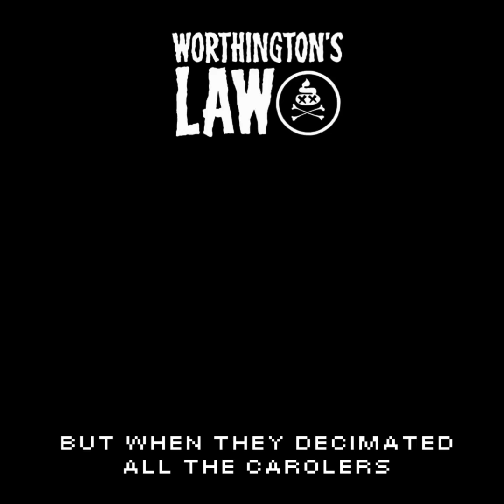When the Aliens Arrived at Christmas (Lyrics Video)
Our new punk rock Christmas song for 2024!

LYRICS
A bright light high above the snow…
Someone whispers, is it Rudolph? No!

It started as a silent night in winter
The snow had fallen and the trees were bright
When in the cloudy skies we saw a shimmer
But Santa Claus was nowhere in our sight

Some say they came here with a message of peace
But mistook our decorations for a war decree

Was it the twinkling lights?
Was it the happy songs?
Did they mistake our good intentions?
Did they think jingle bells
Was an inner stellar battle call
When the Aliens arrived at Christmas

When they descended on our town we went to greet them
We thought they'd enjoy the festivities
But when they decimated all the carolers
We started to take things personally

The snow became the color of a peppermint twist
And the city lights and christmas trees were turned into a mist

They had laser beams
They vaporized the police
And the mayor and his wife went missing
We had candy canes
We threw ornaments like grenades

Just when we thought that we’d lost hope
We heard a jolly ho ho ho
As Santa landed the aliens surrounded him
Like they’d been looking for their leader and they just found him

They put away their laser beams
And picked up candy canes
Though most of us were dust it broke the tension
When those creeps weren’t lookin’
Eight flying reindeer impaled them
And saved the human race that Christmas

Produced by Worthington's Law